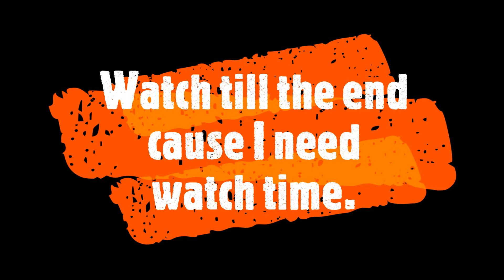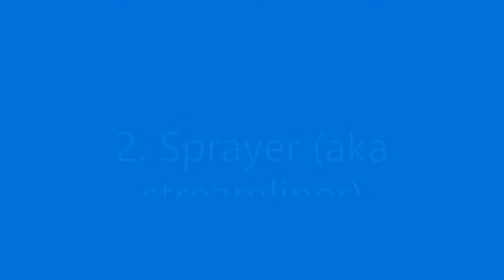Best builds for obstar.io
(Note: every time I record, I have a 45% chance to lag, 12% chance to win, 15% chance to get stressed out, 17% chance to be good, 85% to place terribly, so pretty much if I'm recording, I have a bad day XD)
Today I'll be showing you the current top 3 builds for obstar.io (another diep.io clone)